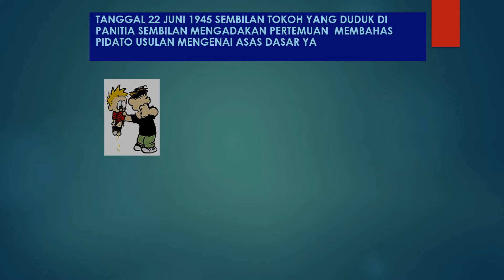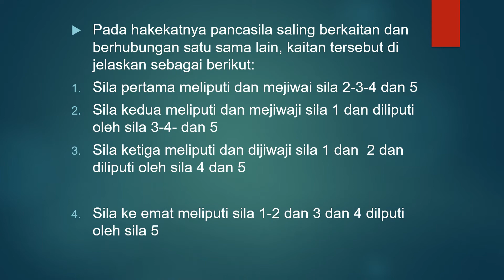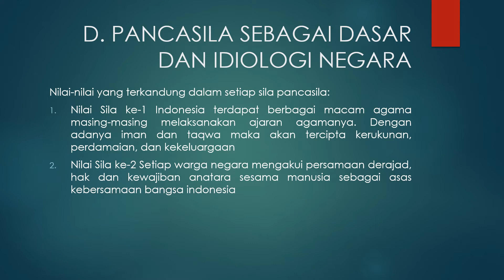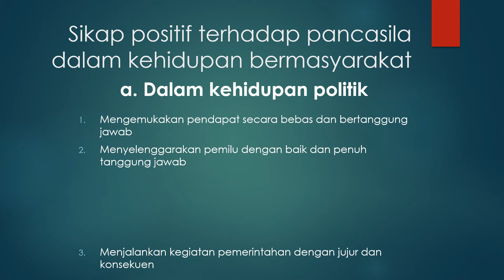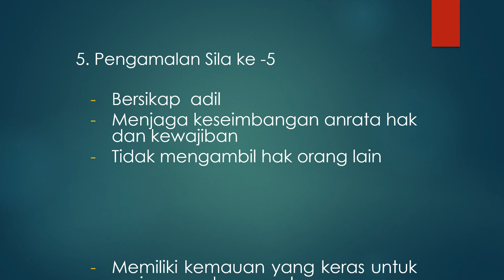PANCASILA SEBAGAI DASAR DAN IDIOLOGI NEGARA